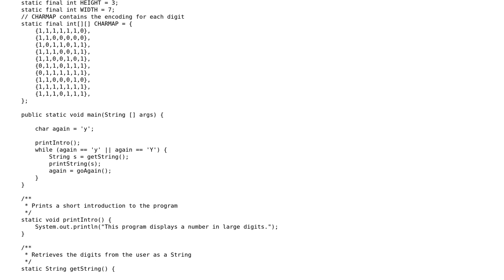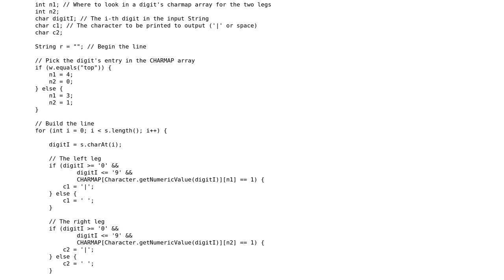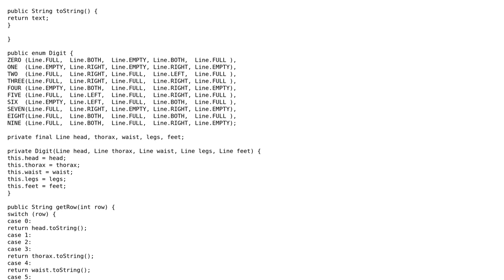Printing large numbers, or not large but LARGE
With thanks & praise to God, and with thanks to the many people who have made this project possible! | Content (except music & images) licensed under CC BY-SA | Music | Images & others | With thanks to user rolfl user Heath user 200_success and the Stack Exchange Network Trademarks are property of their respective owners. You are responsible for your own actions.